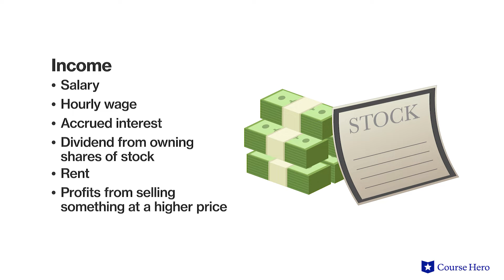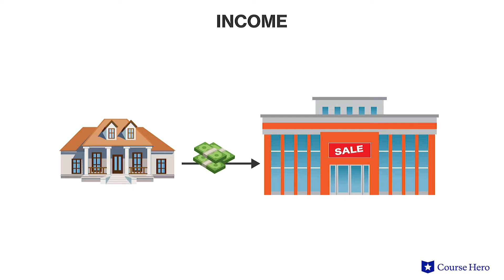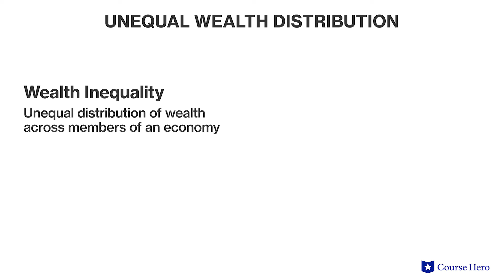Income versus Wealth Inequality | Microeconomics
Summarize videos instantly with our Course Assistant plugin, and enjoy AI-generated quizzes Learn all about income versus wealth inequality in just a few minutes! Professor Jadrian Wooten of Penn State University explains how income inequality differs from wealth inequality.

Explore Course Hero’s collection of course and literature study guides